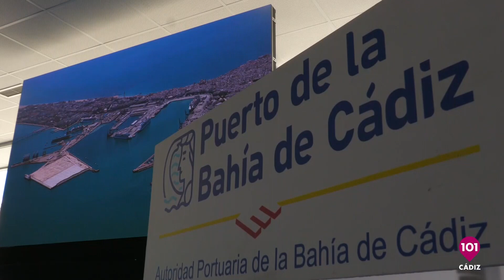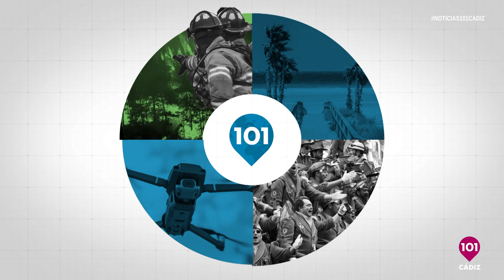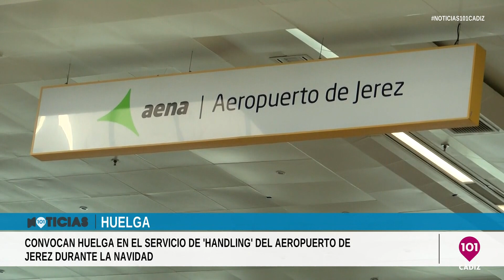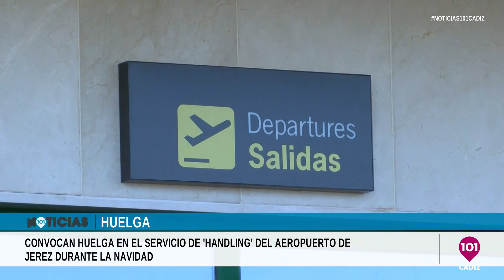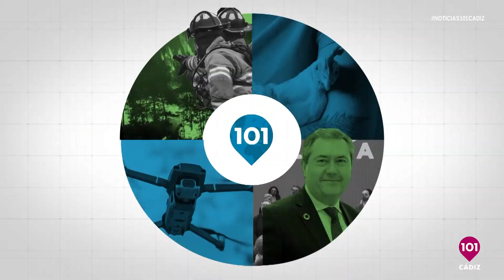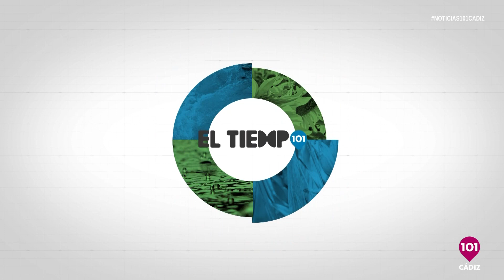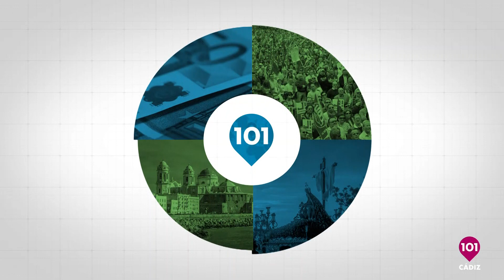Noticias Cádiz 15 de diciembre | Toda la información de la provincia de Cádiz